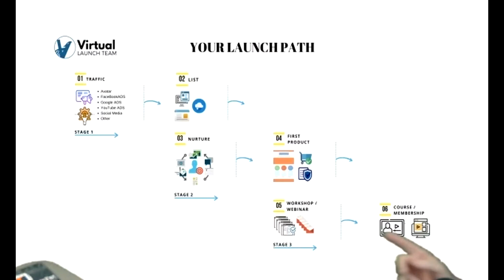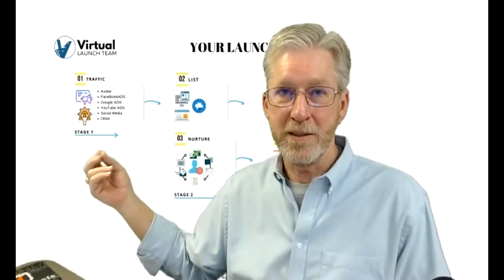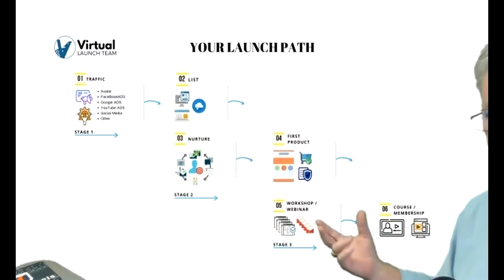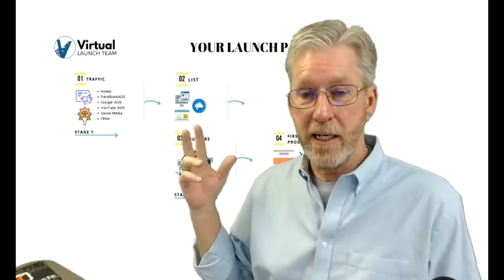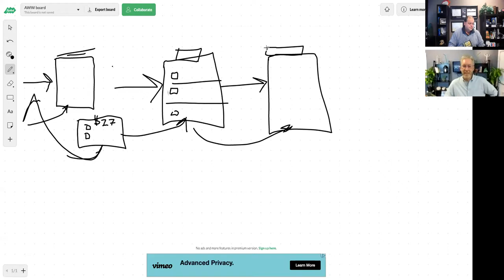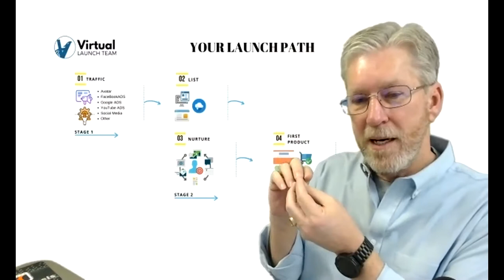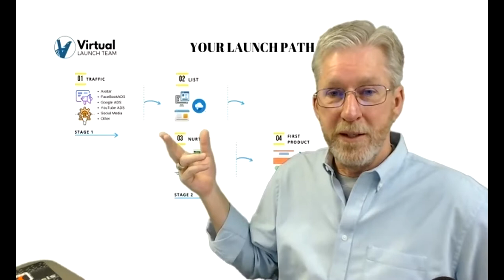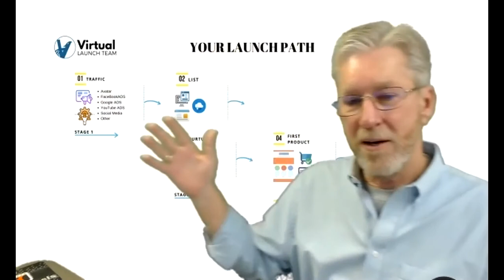Ray Brehm speaks with Launch Expert James Archer about a Book Launch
Did you know that having a book can fast-track your Launch?  That you may be able to skip the nurture sequence stage, and also help pay for your FB advertising?  Having a book builds instant authority and can also help you generate revenue right away - (and, we're not talking about royalties here.)

Here, Best Selling author and Book Coach Ray Brehm speaks with James Archer from Virtual Launch Team.

Fundamentally, every entrepreneur that is considering selling a course or membership should start with a book.  In this video, Ray also talks about how to get a book done super fast by transcribing your training videos as the foundation.

What if you were a best selling author in just a couple of weeks?  How would that boost the launch for your membership?!?!